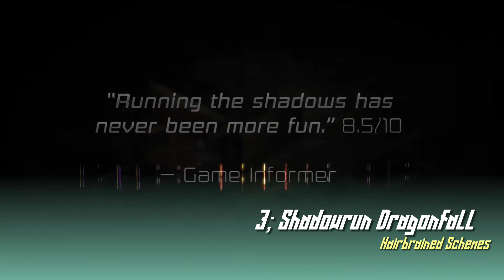Top 5 Best Stories in video games ever.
this list has a few rules;

1) It's completely opinion based, you are welcome to disagree, please add your favourites instead of just disagreeing, debates are fun

2) I excluded AAA titles, as this is inspired by an indie game

3) I also excluded games I've previously reviewed or commented on

Facebook AND Twitter me at QuiteGoneJin;  I'd love to chat. Much love,

QuiteGoneJin